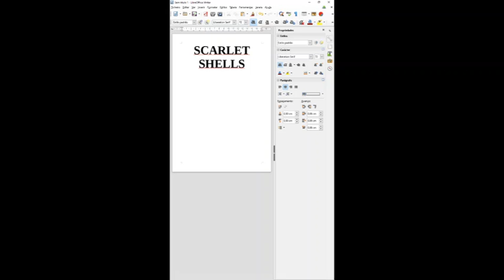Scarlet Shells Audiotutorial Estrato'Stereo parte9 Concluir Nível 1 3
Audiotutorial destinado às pessoas portadoras de deficiência visual. Esta é a nona parte do audiotutorial para o jogo Scarlet Shells, na qual finalmente termino de passar o nível 1.3, depois de ter de aguardar que a minha vida enchesse... Aquelas armas são bem complicadas de se contornar, temos de jogar o jogo da paciência, risos.